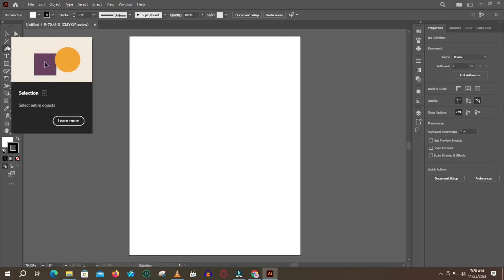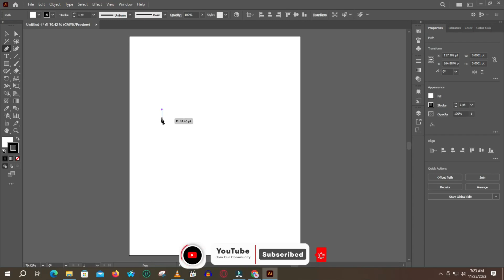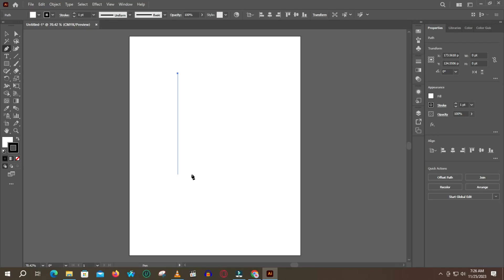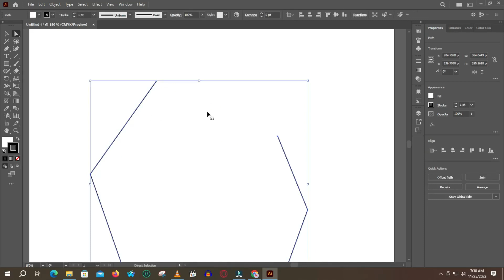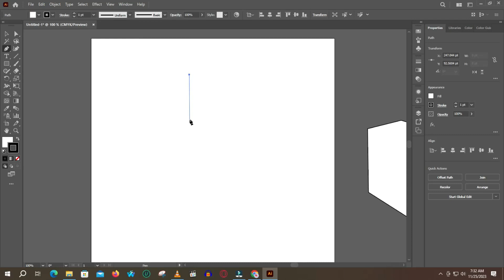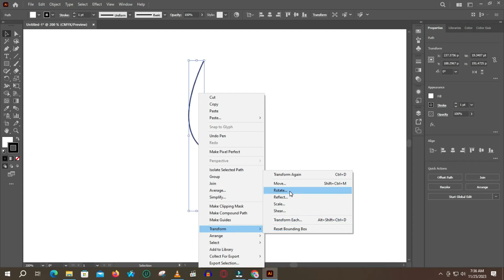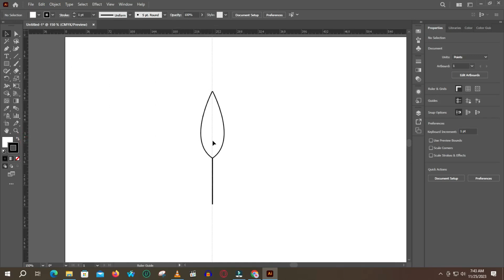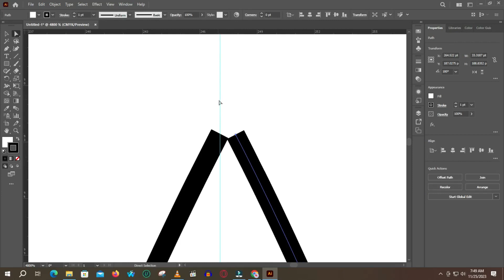Use Pen and Arc Tool | Adobe Illustrator Class 6 | Exploring the Pen Tool and Arc Tool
Learn how to effectively utilize the pen tool and arc tool in Adobe Illustrator in this tutorial. These tools are crucial for creating precise and smooth lines in your designs. The pen tool allows you to craft custom shapes and paths, while the arc tool assists in creating curved lines and arcs effortlessly. By mastering these tools, you can enhance the quality of your illustrations and designs significantly. Follow along as we demonstrate how to make the most out of the pen tool and arc tool to create stunning artwork in Illustrator.

Are you looking to dive deep into learning Adobe Photoshop? This comprehensive course covers everything you need to know about this vast software. Whether you're a beginner or looking to enhance your skills, this tutorial will guide you through the basics of using the pen tool and arc tool in Illustrator. Elevate your design game and create captivating visuals with these essential tools.

For more detailed information, check out the link provided in the description. Explore a wide range of software tutorials and design tips on our blog. Don't miss out on the opportunity to enhance your skills and create stunning designs with Adobe Illustrator.

This is the full course for learning Adobe Photoshop. This is a very vast software learning my whole life. If you want

illustrator tutorial
how to use basic tools in illustrator
Advance use of Effect Tools and Blend Tool
tools in adobe illustrator and their uses
logo design tutorial illustrator for beginners
illustrator tutorials basic tools in hindi
adobe illustrator tutorial
basic tools of adobe illustrator
how to draw in illustrator for beginners
basic tools in illustrator
reset toolbar in illustrator
edit toolbar in illustrator
show toolbar in illustrator
5 essential adobe illustrator
social media post design
how to use mesh tool
How do you draw a realistic flower in Illustrator?
How To Use The Basic Tools in Adobe Illustrator
Use Blend Tool for a Stylish Vector Flower – Illustrator Tutorial

Social account Details
Heylink.me